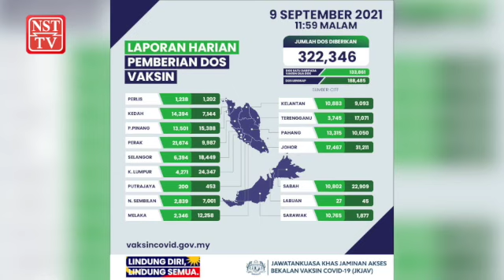51.1 peratus penduduk lengkap divaksin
Seramai 16,680,780 individu atau 51.1 peratus populasi keseluruhan di Malaysia lengkap menerima suntikan vaksin COVID-19 setakat semalam, menurut Jawatankuasa Khas Jaminan Akses Bekalan Vaksin COVID-19 (JKJAV).

Melalui perkongsian infografik di laman Twitter rasminya hari ini, JKJAV mendedahkan seramai 21,080,152 individu atau 64.5 peratus daripada populasi keseluruhan pula mendapat sekurang-kurangnya satu dos suntikan.